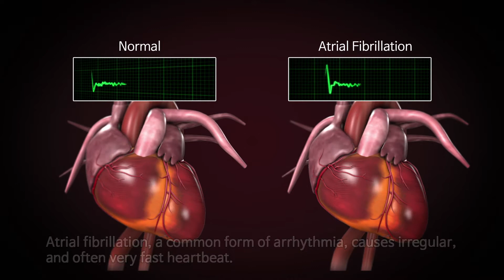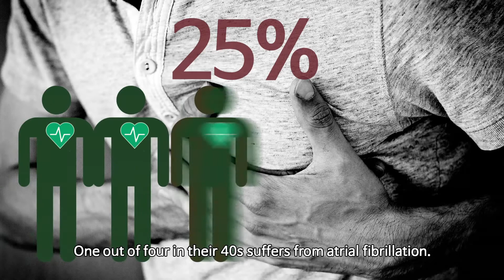SKY Labs CART(Cardio Tracker)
SKY Labs
CART(Cardio Tracker)
e-SMK